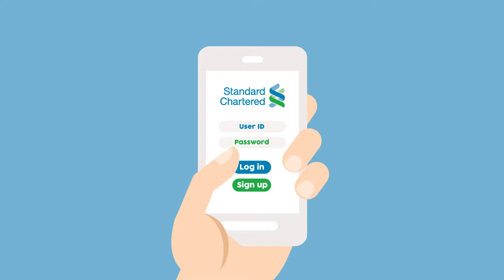2D Animated Explainer Video | Online Mutual Funds Investment Platform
Watch 2D Animated Explainer Video for Online Mutual Funds Investment Platform

Excited to get a video like this?